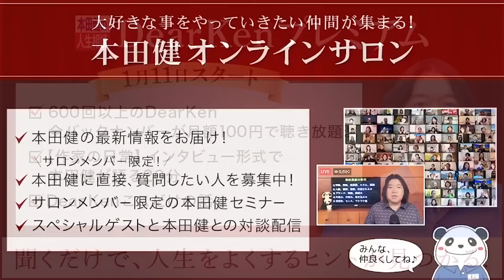第614回 後編「『行動が遅い』と言われ悩んでます」本田健の人生相談 ～Dear Ken～ | KEN HONDA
00:54　Q 『行動が遅い』と言われ悩んでます
03:51　Q ついマウントをとる自分が嫌になります

メールでお送りください。

　　　　　　本田健オンラインセミナー
★7/16（土）14時～17時開催
　本田健 オンラインセミナー
　「ベストセラー作家だけが知っている1万人に届く発信の技術」

★7/19（火）10時～18時開催
　本田健 作家養成１日集中セミナー in 東京
 「ベストセラー作家だけが知っている
　コンテンツで経済自由人になるための５つの秘密」
　セミナーの詳細をご希望される方は、こちらからご登録ください

★本田健 “初” スピリチュアル願望達成
　半年間プログラムの 詳細はこちらから

▼7/23(土) 第2回のみの単日参加の受付はこちらから

★【大好評】収録動画の受付スタート！
　7/2(土)収録・本田健×ジャネット・アットウッド半日集中セミナー
　「大変化の時代をセルフラブと情熱で軽やかに生き抜く！！」

‹‹本田健の世界一周の旅がいよいよ始まります！››
現時点では、ドイツ、ニューヨーク、ロサンゼルス、
オーストラリア、タイでのイベントを調整をしています。
詳細が決まり次第、ご登録いただいた方に、
優先的にご案内させていただきます♪

★『新訳 引き寄せの法則』特設サイトはこちら
※今なら、新刊の原稿の一部（約40ページ）を【無料】でプレゼント！

　　本田健が語る「お金の不安を手放す５つの秘訣」など
　　ご登録いただいた方全員に、３つのプレゼントをご用意！

　116万ダウンロード突破！Voicyで毎朝、無料配信中！

2019年6月にはアメリカの出版社Simon & Schuster社から、初の英語での書き
20万部を突破し、オランダ、ドイツ、イタリア、スペイン、ポルトガル、